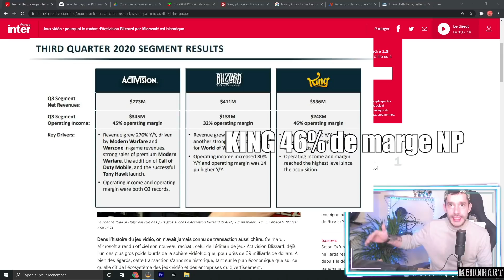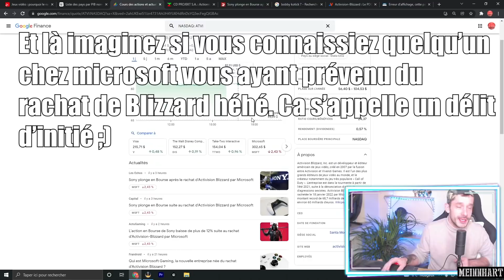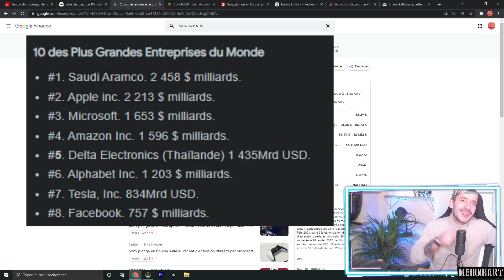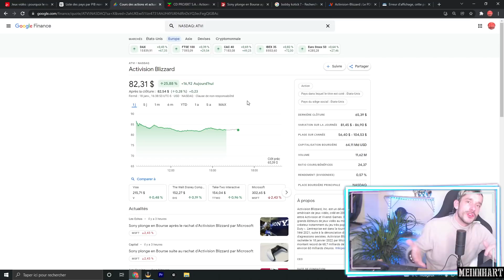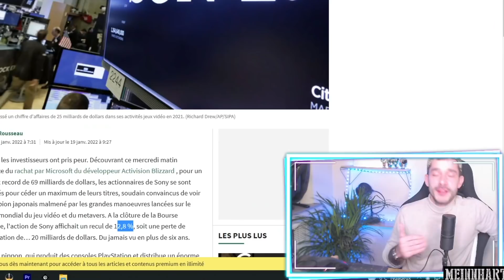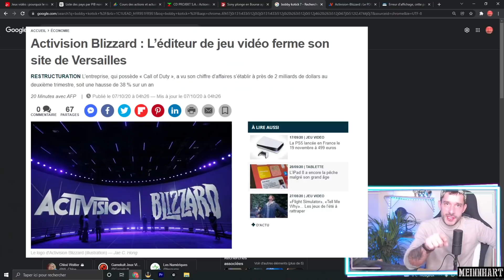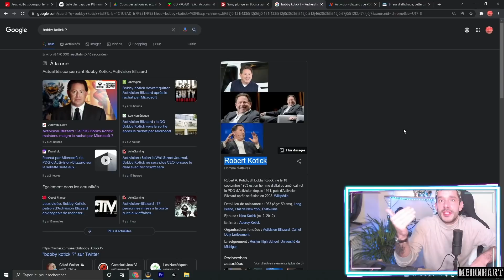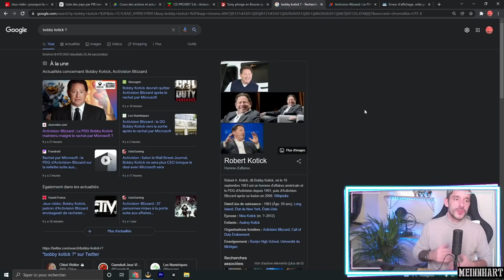Hearthstone racheté par Microsoft - CA CRAINT OU PAS ?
C'est une news tout à fait sérieuse. Le groupe activision Blizzard vient de se faire racheter par Microsoft (Xbox linkedin). Quelles conséquences ?

Tu cherches un bon deck top méta pour grinder le ladder ? La playlist de mes deck top méta 2020 :